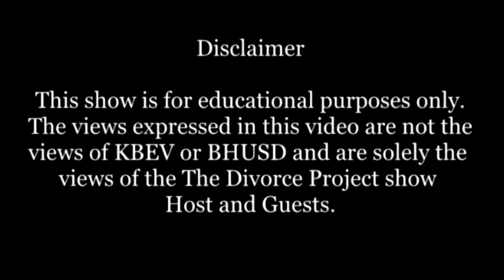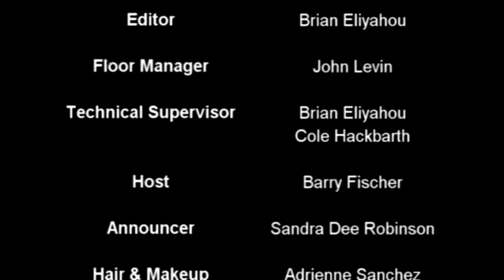What Does a Forensic Accountant Do?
Barry Fischer - Family Law Attorney the host of The Divorce Project Cable-TV Show interviews Fred Warsavsky, Forensic Accountant about forensic accounting in a divorce.